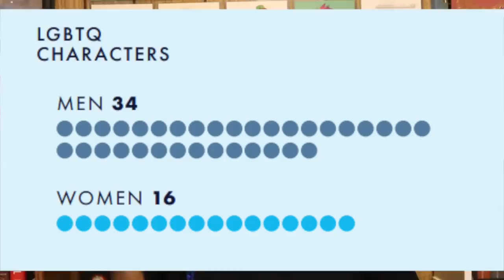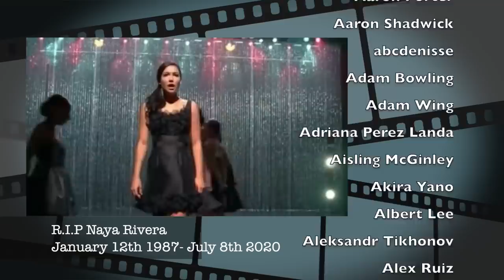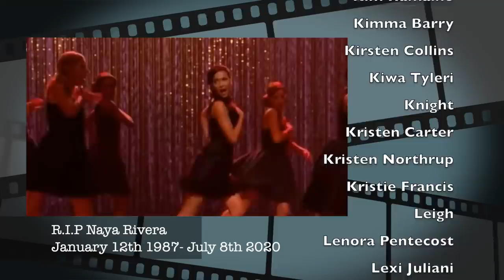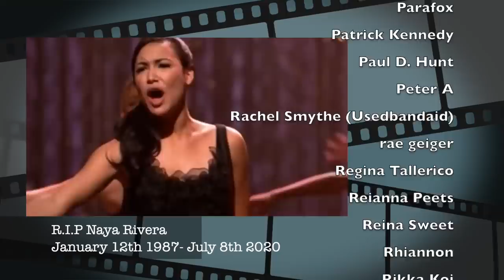What Is *Good* Queer Representation in 2020?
Clips and Spoilers from the following shows:

Sense 8~Netflix
Lost Girl ~Showcase
Teen Wolf~MTV
Kipo & The Age of Wonderbeasts~Dreamworks Animation
She Ra and the Princess of Power~Dreamworks Animation
Wynonna Earp~SyFy
Merlin~BBC
The Legend of Korra ~ Nick
Adventure Time ~Cartoon Network
Glee~Fox
OUAT~ABC
Pose~FX

If there any issues watching this video, it is right now under dispute for Copyright so I apologize and if push comes to shove I have another version I can throw on.